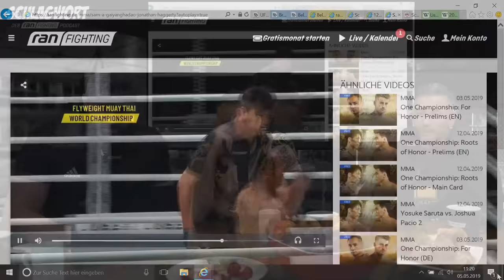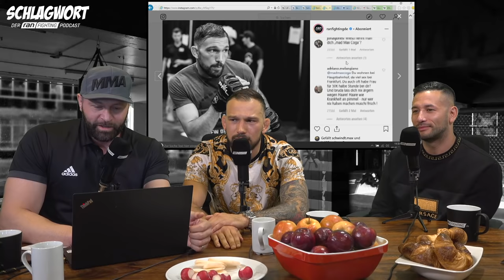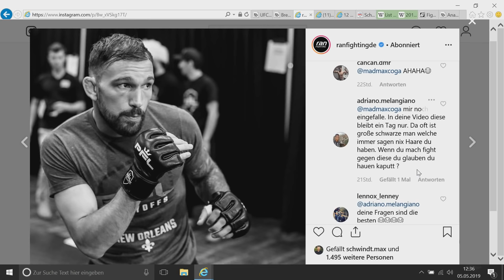#12: "Mad Max" Coga und Niels Schlaegel vom MMA Spirit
MAX COGA ist einer der besten Federwichtler Deutschlands und kämpfte bereits auf der ganzen Welt, ob in Russland bei M-1 Global oder in den USA bei der PFL. Im Schlagwort Podcast spricht der MMA-Spirit-Kämpfer mit seinen Manager NIELS SCHLAEGEL über sein Deutschland-Comeback bei GMC 20 in Berlin, sein Leben im Frankfurter Bahnhofsviertel und vieles mehr.